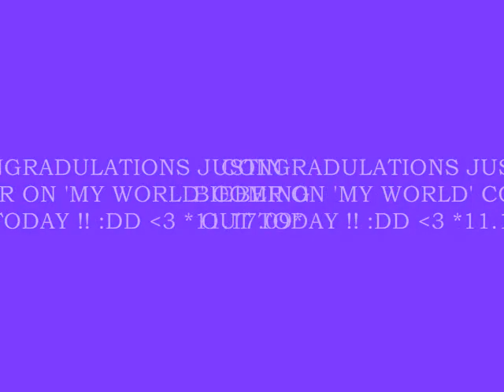RARE Justin Bieber Pics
rare justin bieber pics with the song the climb -miley cyrus
CONGRADULATIONS TO JUSTIN BIEBER ON 'MY WORLD' COMING OUT TODAAAY !! :DD *11.17.09* WE LOVE YOU JUSTIN ! (: